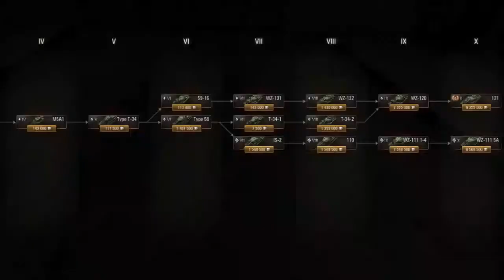Ветка китайских танков. World of Tanks.